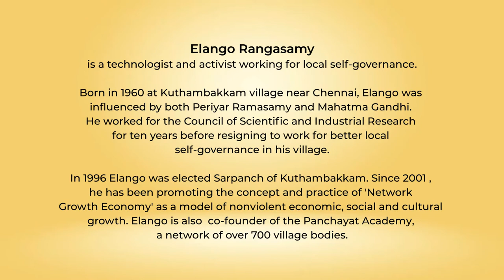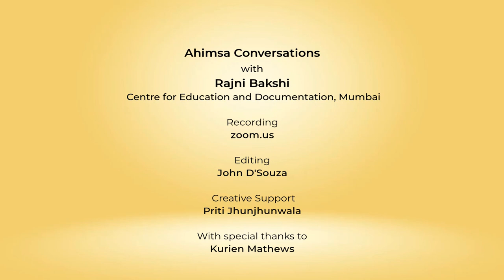Ahimsa Conversation # 18 Elango Rangasamy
'Network growth economy' can be a form of nonviolence. Elango Rangasamy, a technologist and activist, talks about  how networks of small village units expand livelihoods and create a greater sense of agency for both individuals and communities. This results in actual well-being of humans and the environment, rather than just growth in terms of money.
Inspired both by Periyar Ramasamy and Mahatma Gandhi, Elango works on the premise that his India is his village.